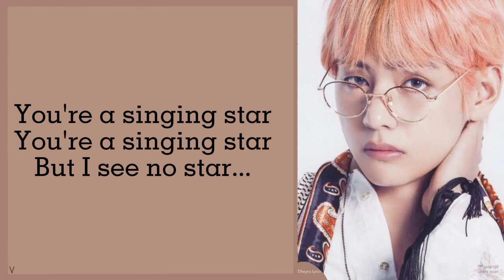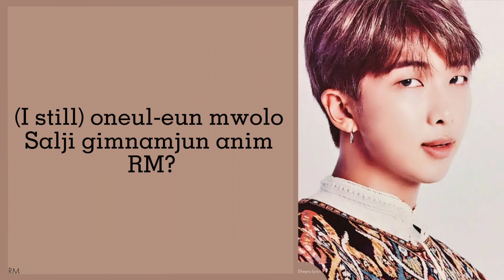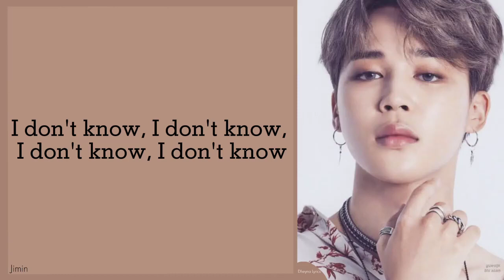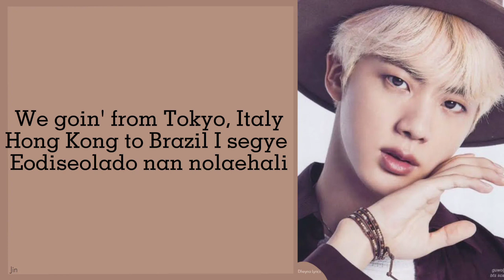Airplane pt.2 - BTS (방탄소년단) Lyrics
_____________Dheyna Lyrics_______________

airplane pt 2 bts
bts airplane pt 2
airplane pt 2 bts lyrics
bts airplane pt 2 lyrics
airplane pt 2 lyrics
airplane pt 2 bts mv
bts airplane pt mv
airplane pt 2 mv

• Jin
• Suga
• J-hope
• Rm
• Jimin
• V
• Jk

•Song: Airplane pt. 2
•Artist: BTS (방탄소년단)
•Album: FAKE LOVE / Airplane, pt. 2
•Release Date: August 24, 2018